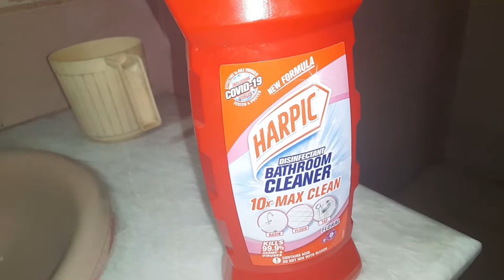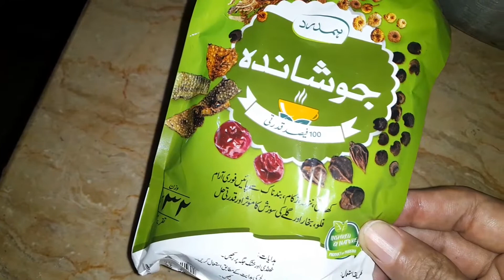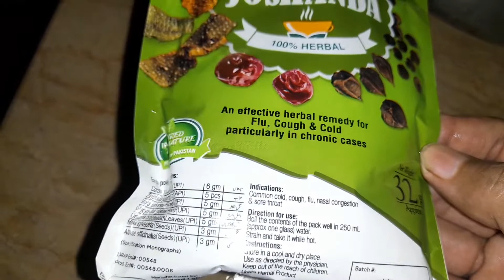Aaj bathroom k famished ko chamkaia|Flue k liy qehwa bnaia|shamaila ashraf vlogs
shamaila ashraf vlogs
rubi ka kichen
cooking with amna
views  kese barhaen
watch time kese purana kren